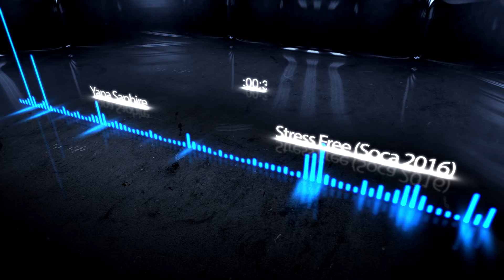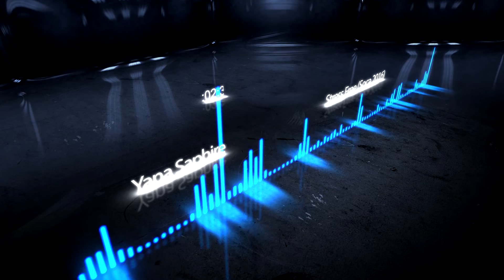Yana Saphire - Stress Free (Champagne Riddim) St Lucia Soca 2016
Freedom is pure wealth and this soundtrack entitled "Stress Free" showcases just that. It urges one to release all burdens so as to live and party in a carefree light! Yana Saphire brings to you, Stress Free!

Yana Saphire - Stress Free
Champagne Riddim
Groovy Soca
Produced by Hitty Productions SLU & Way North Music
Written By Yana Saphire & DaGreat White